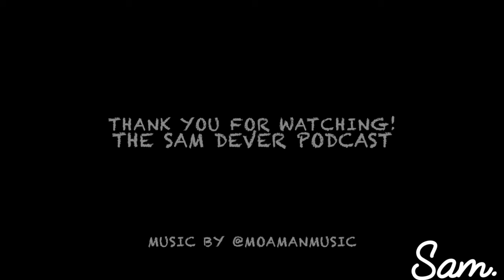The Sam Dever Podcast - Episode #43 - Daryl Morris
In this episode, I speak with actor and acting teacher Daryl Morris.

In our conversation, Daryl and I talk about his path to the acting business, living in Las Vegas, my time with him in his acting class "Actor's Dynamic" and much more!